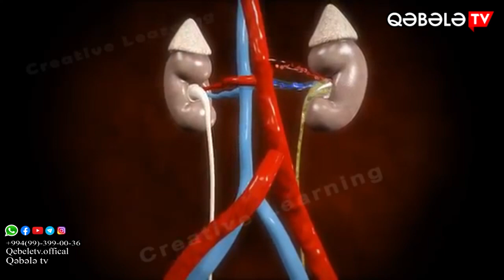SAĞLAM ÖMÜR-QƏBƏLƏ TV